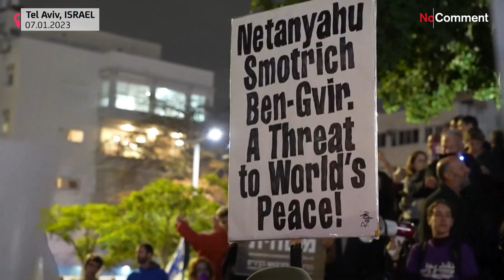Israelis protest Benjamin Netanyahu's new government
Thousands of Israelis took to the streets on Saturday to denounce Prime Minister Benjamin Netanyahu's newly approved government.